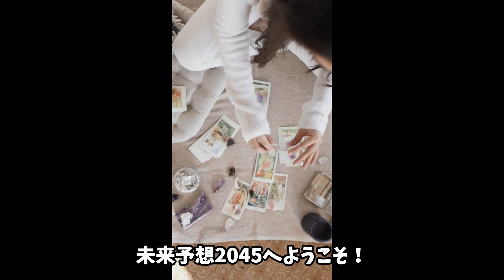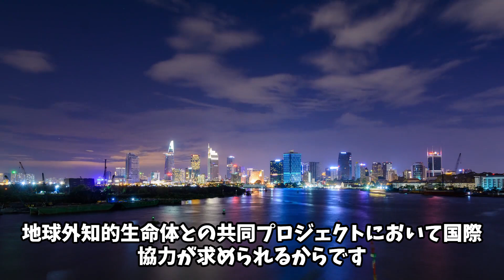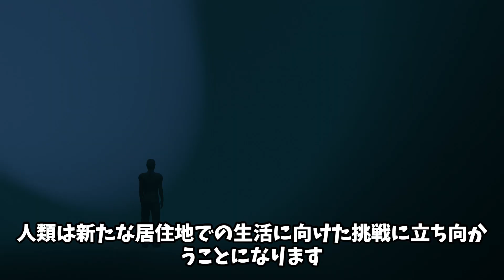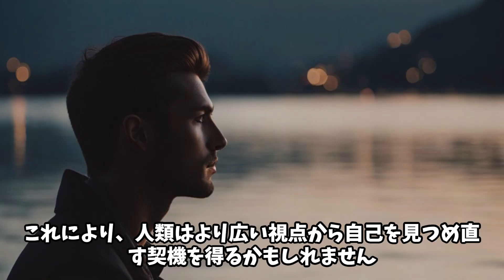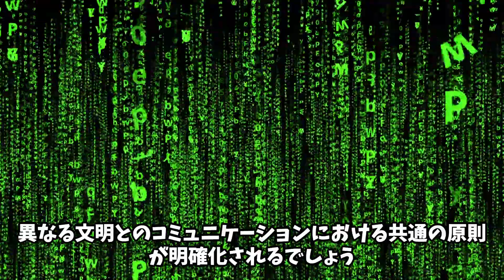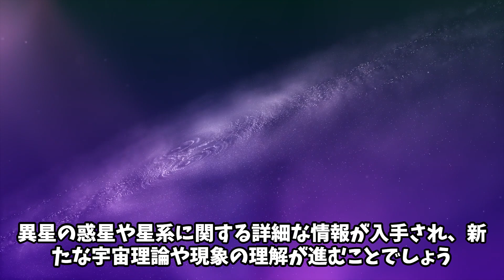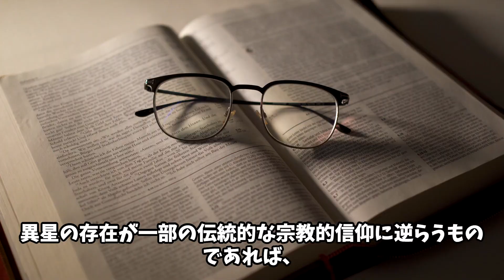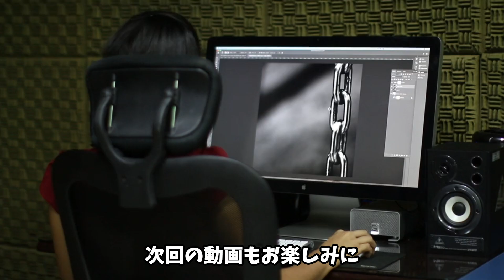未来の科学による地球外知的生命体の存在の在り処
未来の科学の進歩によって地球外知的生命体の存在の在り処が明らかにされる未来を想像しています。新たな知識を獲得することで、人類は異なる次元の理解や未知の文明との接触に直面し、これが人類の進化に大きな影響を与えるでしょう。未知の宇宙への探求が、科学と冒険の旅となり、その果てに広がる可能性が語られています。
I imagine a future in which scientific advances will reveal the existence of extraterrestrial intelligence. By acquiring new knowledge, humanity will be exposed to different dimensions of understanding and contact with unknown civilizations, which will have a major impact on human evolution. The exploration into the unknown of space becomes a journey of science and adventure, and the possibilities that unfold at its end are talked about.